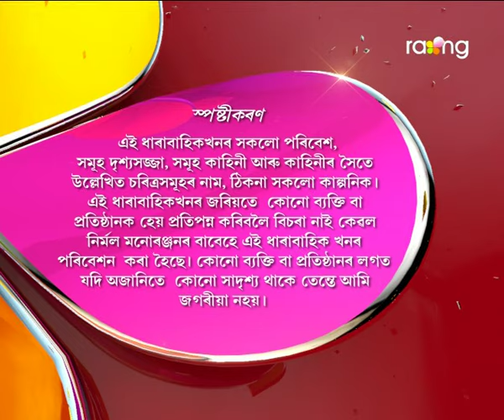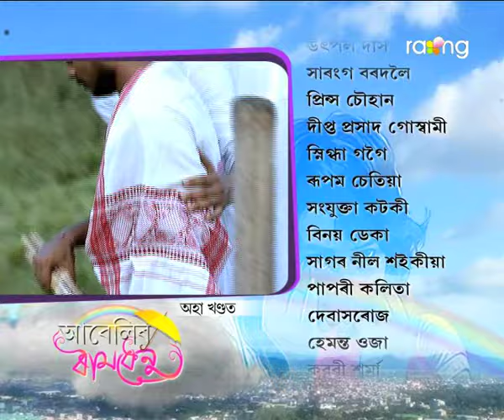Abelir Ramdhenu | 11th Oct | Full Episode | No 44